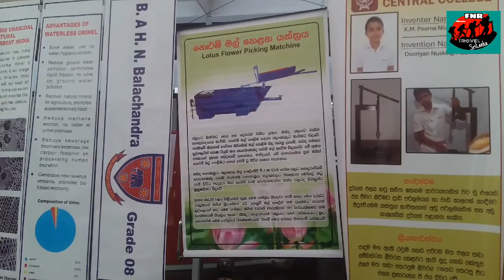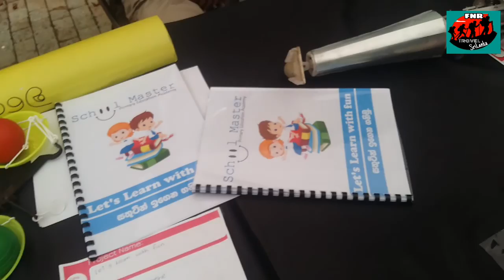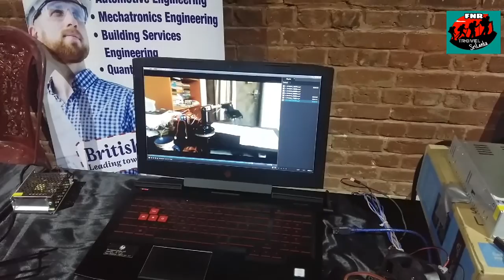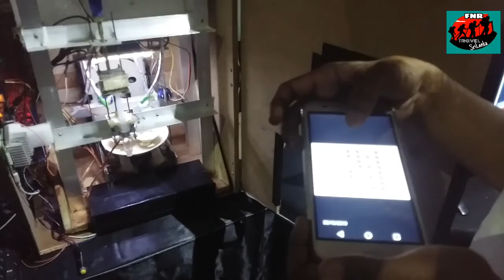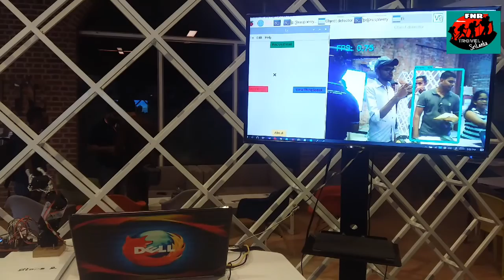Makerfair Exhibition 2019 | Innovations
Makerfair Exhibition was held at Trace expert city on 20th October.Exhibition was organized by the American Center Colombo
Here are the best inventions of the exhibition.